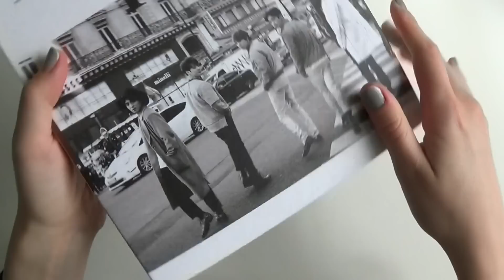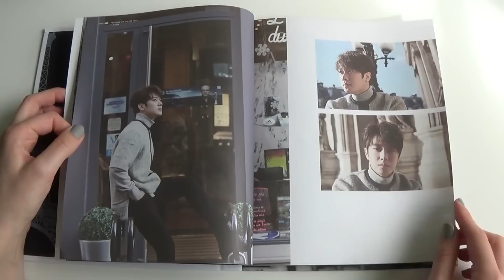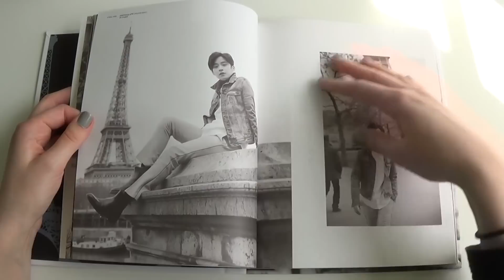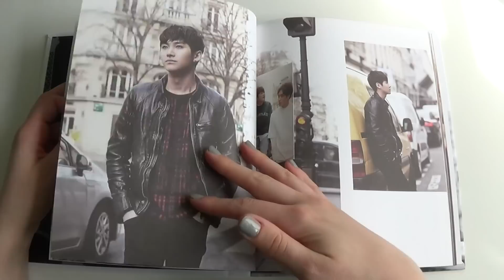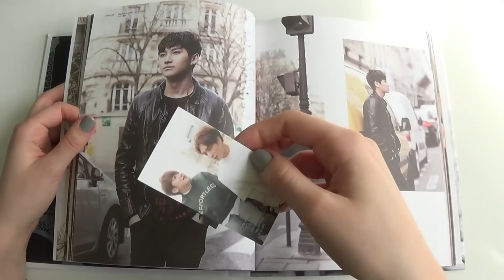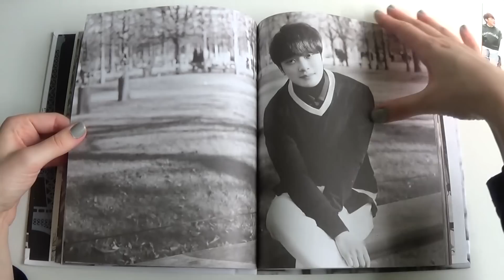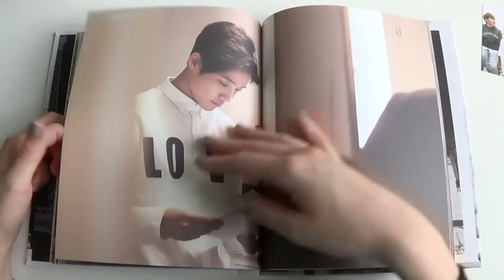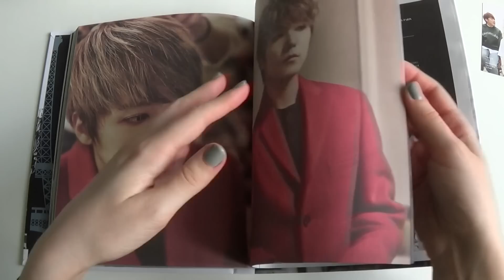Unboxing FT Island 에프티 아일랜드 5th Studio Album I Will (Special Edition)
Unboxing/Review of FTIsland / F.T. Island / 에프티 아일랜드 Fifth Korean Full Length Studio Album (Vol.5) I Will Photograph Collection, in Paris (Special Version).

Tracks on the CD:
1. Intro
2. PRAY
3. Black Chocolate
4. BPM69
5. Do You Know Why?
6. Hey Girl
7. To The Light
8. Time To
9. 그림자
10. Please
11. 빛